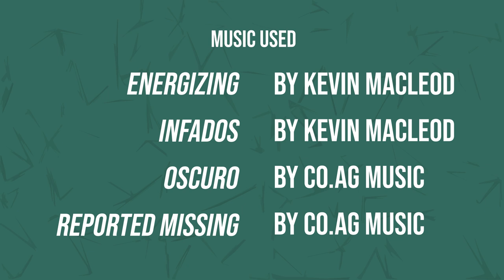The Man-Eaters Of Tsavo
In 1898 construction began on a railway that linked Uganda with the Indian Ocean port of Mombasa in Kenya. The project had to be put somewhat on hold when workers kept disappearing. They were being stalked by two man-eating lions.

0:00 Intro
0:42 The Railway Project
2:14 The Attacks Begin
6:17 The Man-Eaters of Tsavo
9:04 Summary
*Yeah, I know the majority of the videos are of lionesses, but the wasn't many videos of maneless lions. That I could find at least.*